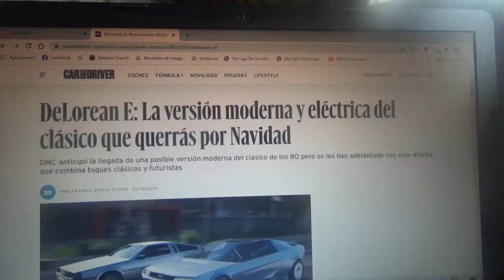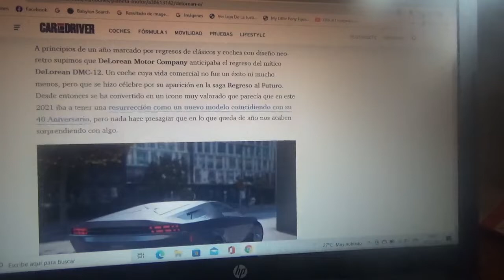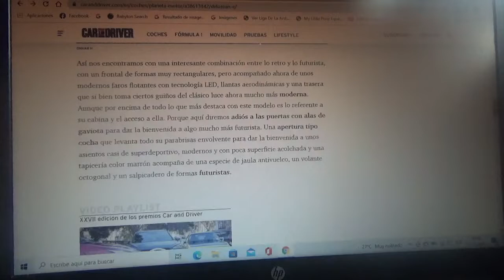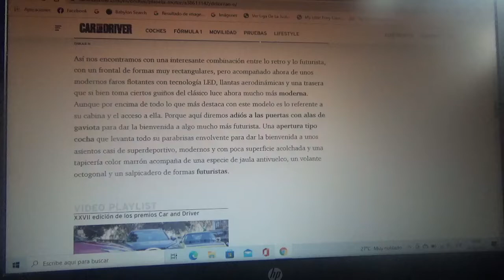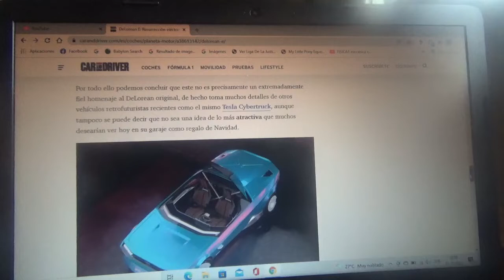DeLorean E información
En este vídeo les menciono esta nueva versión moderna con toques futuristas y retro del automóvil que a pesar de ser al principio un fracaso financiero en su tiempo se convirtió en un auto de culto gracias a la trilogía de películas Back to the Future que ahora resucita como un coche totalmente eléctrico